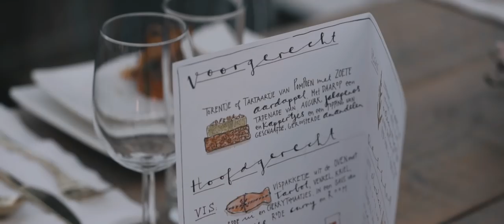ONZE BRUILOFT ♡ 21.03.2018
Daar is hij dan eindelijk,
onze prachtige trouwfilm is gemaakt door de filmmeisjes!

Ook een mega mega special thanks to my wedding planner Giljone Rijkaard voor ALLES!! Zonder jou was niks van dit mogelijk en Luke en ik zijn je voor altijd dankbaar. We hebben niet alleen een fantastische dag aan over gehouden, maar ook een hele hele fijne vriendschap! We love you!

Ook een speciale dank aan mijn schoonmoeder die ons getrouwd heeft. Zo bijzonder. En zoveel liefde!

Mijn jurk komt van Bloomfeld Luxury Bridal!

Haar en Make-up is gedaan door het haartheater!